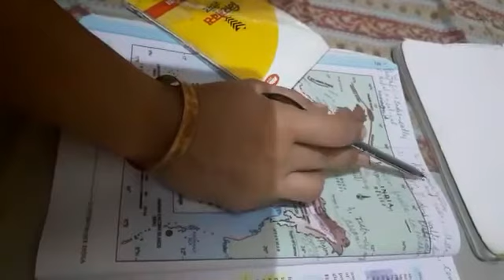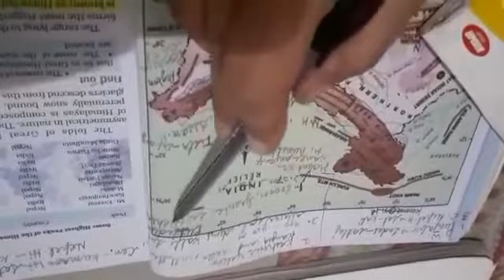Sst class 9 ch 2 geo pg 9